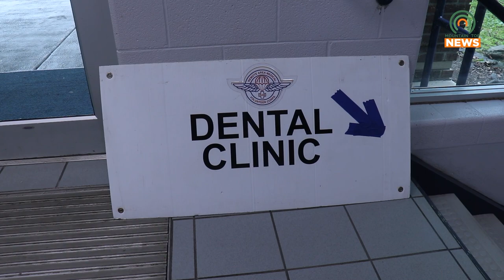East Kentucky Dream Center and RAM Bring a Free Medical Clinic to East Ridge on August 26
East Kentucky Dream Center has partnered with Remote Area Medical Clinic to aid in providing in medical care and other resources to Eastern Kentucky residents.  The free clinic will be held at East Ridge High School on Saturday, August 26.